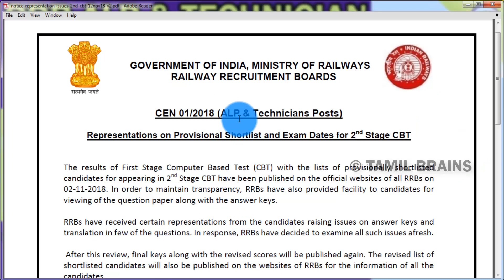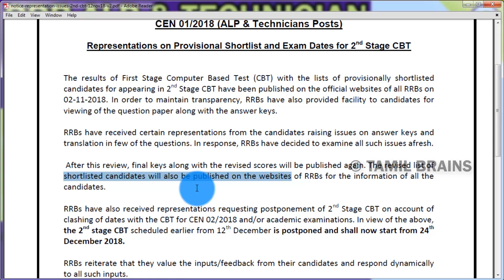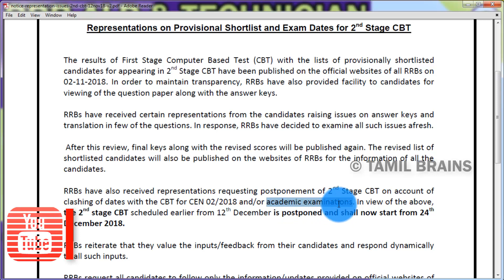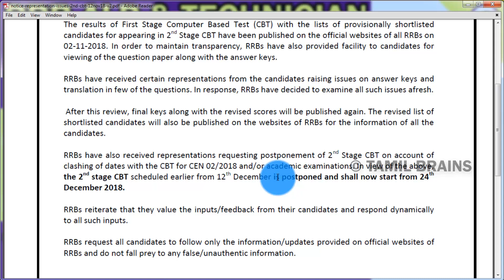முக்கிய செய்தி | RRB ALP CBT 1 தேர்விற்கான முடிவு ரத்து? CBT 2 தேர்வில் மாற்றமா | TAMIL BRAINS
RRB ALP & TECHNICIAN CBT 1 EXAM RESULT CANCELLED | CBT 2 EXAM POSPONED | CBT 2 தேர்விற்கான தேதியில் மாற்றமா| முழு விவரம் | TAMIL BRAINS

TAMIL BRAINS